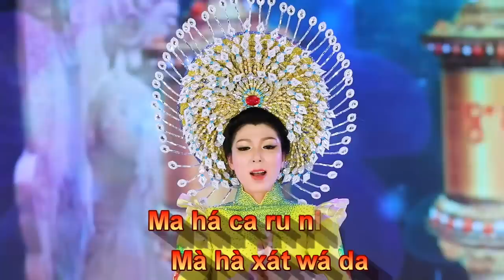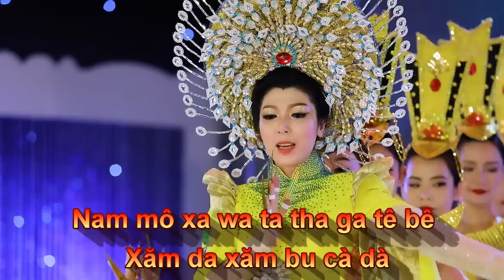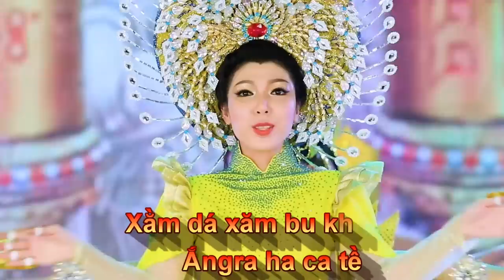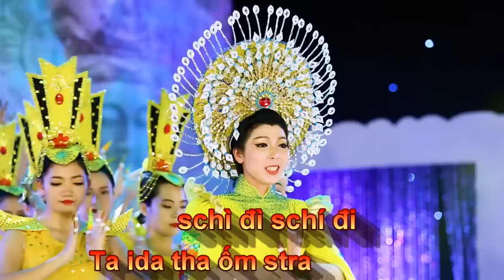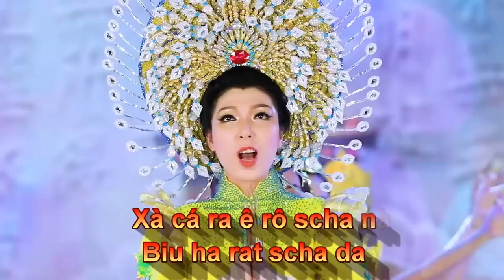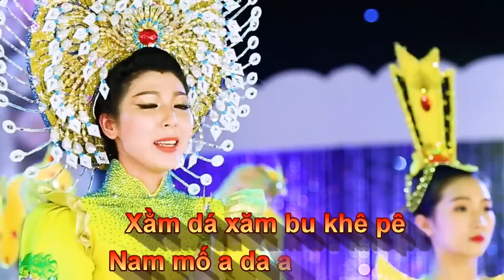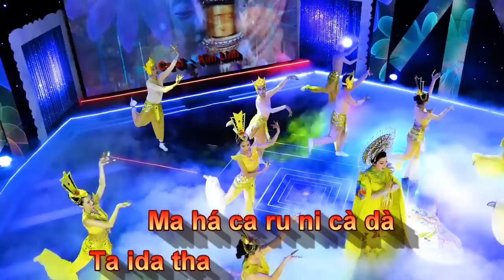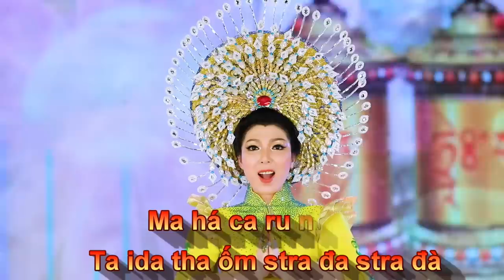TỰ HỌC HÁT TIẾNG PHẠN [Giai Điệu Chậm] 108 Biến | 十一面觀音咒 | KIM LINH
TỰ TẬP HÁT TIẾNG PHẠN [Giai Điệu Chậm] 108 Biến | 十一面觀音咒  |  KIM LINH

- Thần Chú QUAN ÂM THẬP NHẤT DIỆN (Tiếng Phạn) (108 Biến)
- Ca sĩ : Kim Linh
- Hòa âm - Thu Mix : Thành Nguyên

 (Kim Linh ghi ra để cho người Việt Nam mình hát theo ạ! A Di Đà Phật!)

*Lời bài hát : QUAN ÂM THẬP NHẤT DIỆN (Tiếng Phạn)
Nàm mồ ràna scha da da
nam mố a da scha nà
xà cá ra ê rô scha nà
biu ha rat scha da
ta thá ga ta dà ằngrà há tê
xăm da xăm bu cà dà
nam mô xa wa ta tha ga tê bê
ắngra ha ca tề xằm dá xăm
bu khê pê nam mố a da a va lu kề tề
shô ra da bu hí xát wá dà
mà hà xát wá da ma há ca
ru ni cà dà ta ida tha ốm
stra đa stra đà
schì đì schí đi
schu đu schu đù
i ti wê i ti scha lế scha lề
bùrà schá lê bura scha lề
ku xu mê ku xu ma wa
rê i lí mi li chít ti choa na ma
pá na de shô ha.